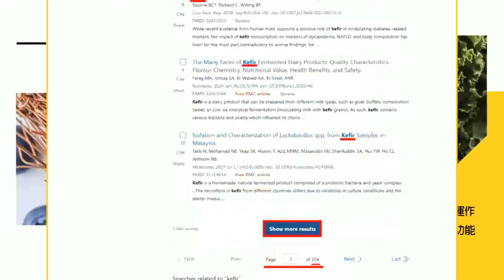【每日必看】中菲南海爭端 菲強硬嗆:將維護南海前哨基地｜美將強化防禦關島 每年2次攔截追蹤飛彈測試 20240610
00:00 攻堅一半突遇驚天氣爆 美警公布駭人監視畫面
00:43 美將強化防禦關島 每年2次攔截追蹤飛彈測試
01:43 東風26射程可到達 美將加強關島防禦
02:05 中菲南海爭端 菲強硬嗆:將維護南海前哨基地
02:43 中國海警南海過端午 甲板上比旱地龍舟.艙室裡包粽子
03:40 端午"水上F1"佛山疊滘"龍舟漂移"競速萬人朝聖
05:05 高人氣大貓熊"福寶"12日見客 網友:應該擠不進去
06:06 動物園端午節應景 大熊貓圓仔吃冰粽.玩香包